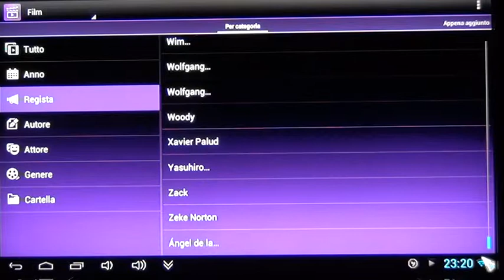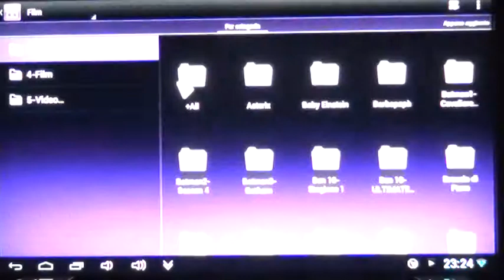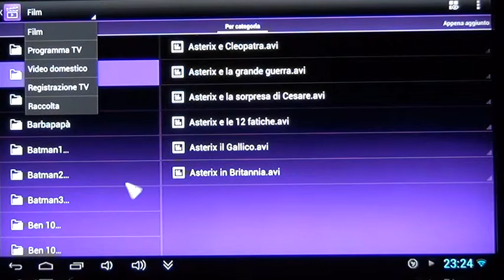MK809 e Synology Video Station